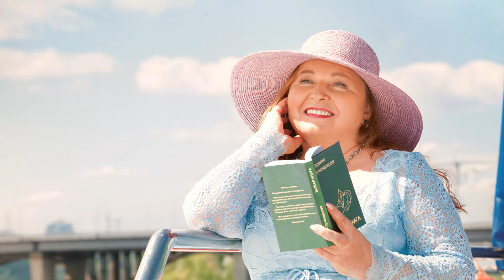Стиль как искусство. Подбор образов и работа с модельерами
В этом выпуске я расскажу, как создаю свои образы. Я всегда сама подбираю украшения под платья, прическу. Я точно объясняю стилисту чего я хочу и последний акцент в образе тоже всегда делаю сама.

Расскажу, как работала с разными модельерами, в том числе, известными — Славой Зайцевым и Валентином Юдашкиным. Какие образы мне предложили создать эти модельеры и почему наши взгляды разошлись.

Любопытно, что большинство модельеров в итоге видели меня в одном образе, который мне самой оказался чужд. Подробнее — смотрите в видео.